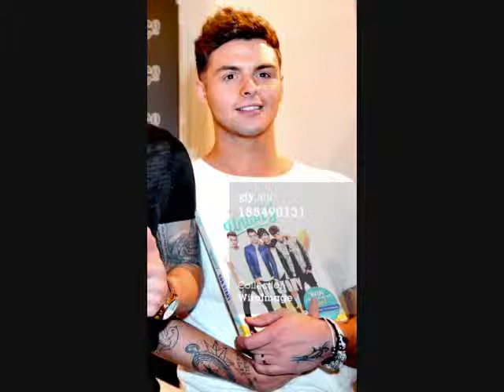Loves Me Not (Jaymi Hensley Video)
A Video I made for Jaymi Hensley using the song Loves Me Not by t.A.T.u.. Thanks to the sites i got the pics and videos from.